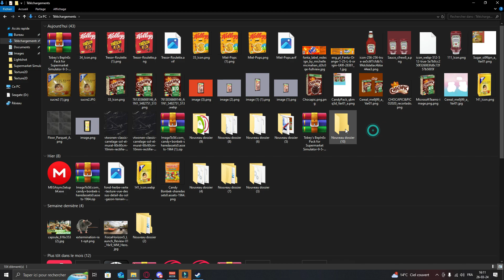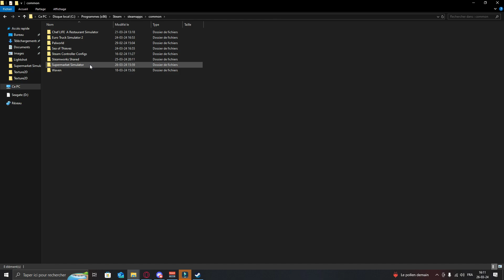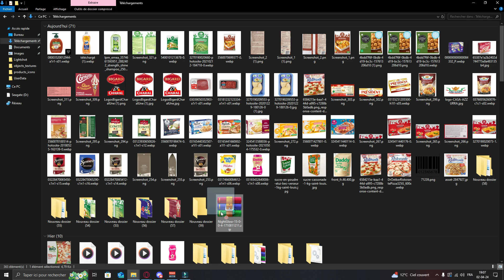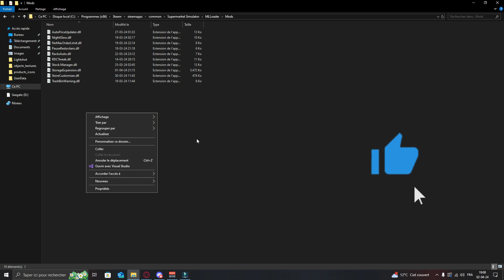TUTO : Comment activer l'éclairage automatique sur Supermarket Simulator avec le Mod "NightGlow"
▬▬▬▬▬▬▬▬▬▬ஜ۩۞۩ஜ▬▬▬▬▬▬▬▬▬▬●
   ▓▓▓▒▒▒░░  💜AYOUBI007BXL💛░░▒▒▒▓▓▓
●▬▬▬▬▬▬▬▬▬▬ஜ۩۞۩ஜ▬▬▬▬▬▬▬▬▬▬●

3) Télécharger Tobey's BepInEx x MelonLoader Pack for Supermarket Simulator

4) Télécharger NightGlow

Si vous ne savez pas comment installer un mod sur Supermarket Simulator, ou avec besoin d'autre tuto sur le jeu, j'ai réalisé une playlist avec les tutoriels que j'ai réalisés.

 • TUTO FR FACILE ET COMPLET : COMMENT I...

SI VOUS ETES MINEUR AVANT DE FAIRE UN DON DEMANDER LA PERMISSION A VOS PARENTS

 / ayoubi007-bx.  .

 / ayoubi007bxl1

 / ayoubi007bxl

 / ayoubi007bxl

★ID PS: AYOUBI007BXL

GRAND THEFT AUTO V: LES TUEURS SOMBRES

LA PERSONNE QUI ME SPAM D'INVITE SERA SUPPRIMER DIRECTEMENT

Les Rageux C'est pour vous en bas

MA CONFIG PC Gaming :

Écran : MSI Écran gamer Optix G273 27" Full-HD

Casque gaming : Logitech G432

Souris gaming : KLIM

Boîtier PC Gamer : EMPIRE GAMING

Carte mère : MSI B450 Gaming Pro Carbon

Ram : Corsair DDR4 Vengeance RGB PRO 32 Go (2 x 16 Go) 3200mhz

Alimentation pc : Thermaltake Smart BX1 RGB 750W

Lunette gaming : KLIM Optics Lunette Anti Lumiere Bleue

Stockage : TOSHIBA P300 disque dur interne 1 To
Crucial P3 2To NVMe M.2 SSD 3500 Mo/s

Carte graphique : MSI RTX 3060 TI Gaming Z Trio 8G LHR NVIDIA

Clavier gaming : Logitech G213 Prodigy

Webcam : Logitech Webcam C920 HD Pro

Microphone : FIFINE USB Microphone Gaming

Nous vous rappelons que d'après l'Article 894 du code civil, La donation entre vifs est un acte par lequel le donateur se dépouille actuellement et irrévocablement de la chose donnée en faveur du donataire qui l'accepte. Un don est irrévocable. Il n'y aura donc aucun remboursement de don, quel qu'il soit.

Watch:

 • Lost Sky - Dreams | Trap | NCS - Copy...